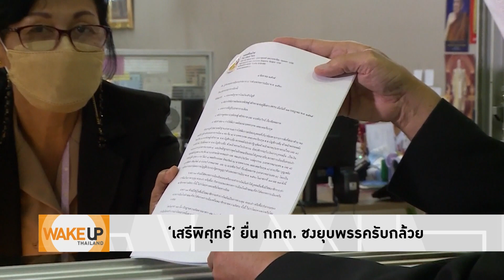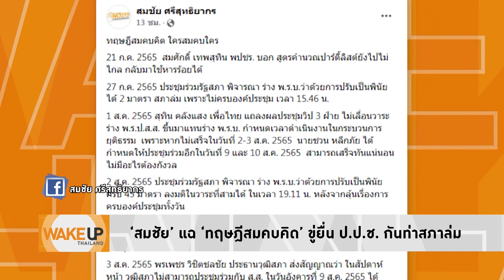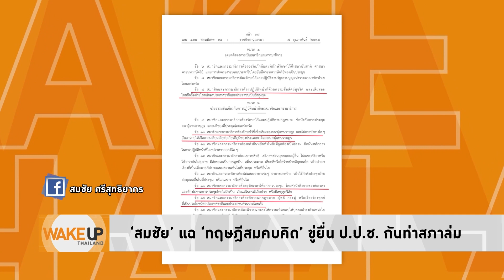Wake Up Thailand - 'ป๊าเสรี'เอาจริง! ร้อง กกต.ยุบพรรคเล็กหลังหลักฐานว่อนรับกล้วยจากพลังประชารัฐ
'ป๊าเสรี'เอาจริง! เดินหน้าร้อง กกต.ให้ยุบพรรคเล็ก หลังหลักฐานว่อนรับกล้วยจากพลังประชารัฐ